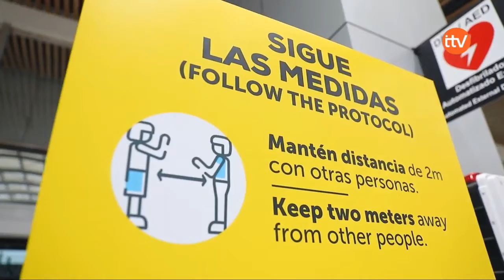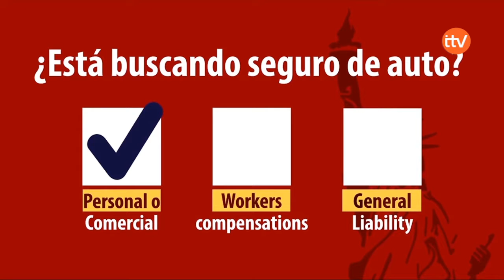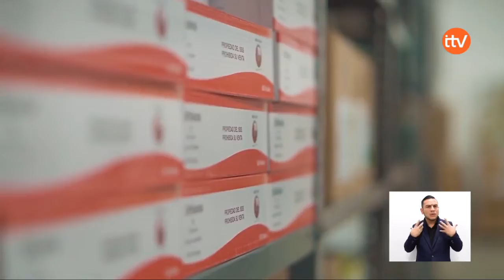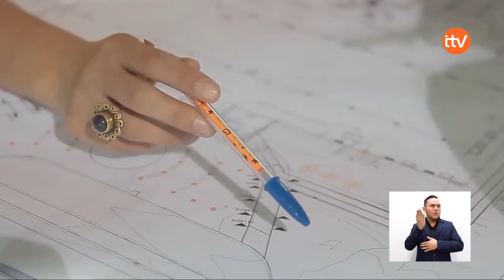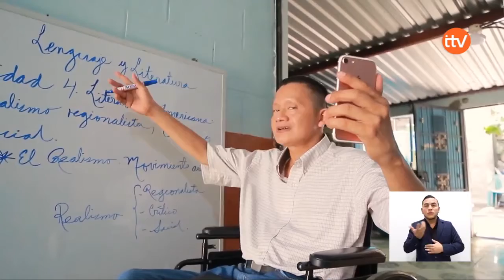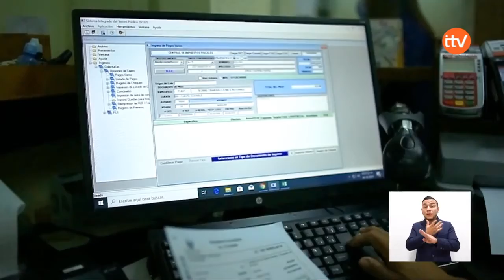DE CERCA LUNES 30 DE NOVIEMBRE DE 2020